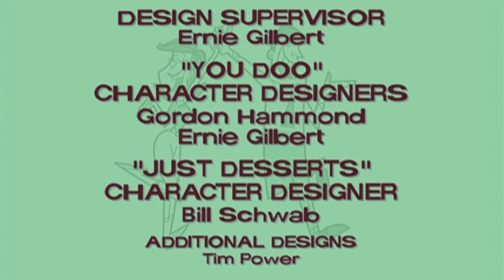Cosmo Und Wanda - Gesund- na und? (Deutsch) 5/5